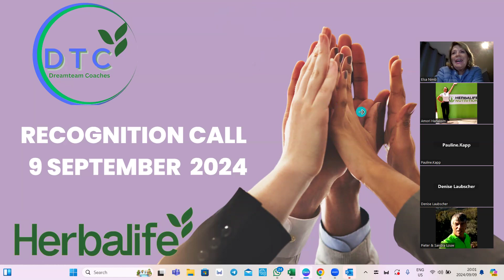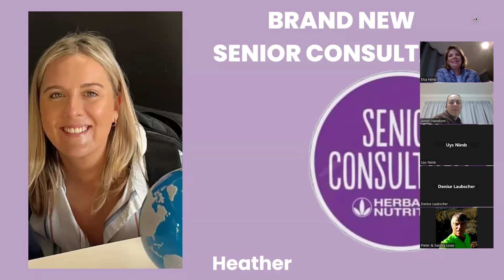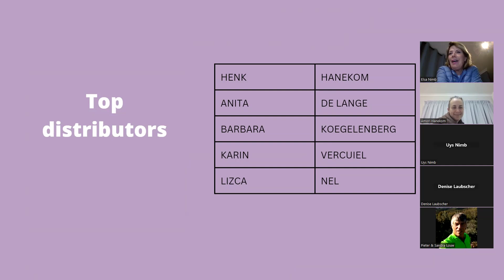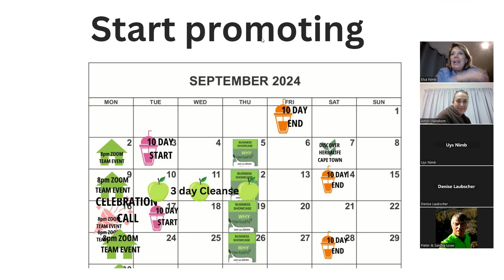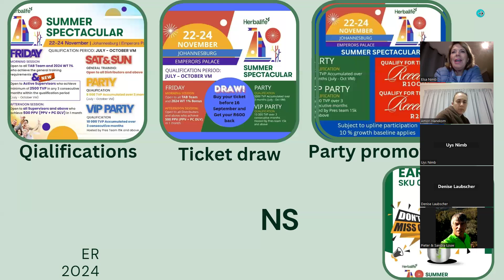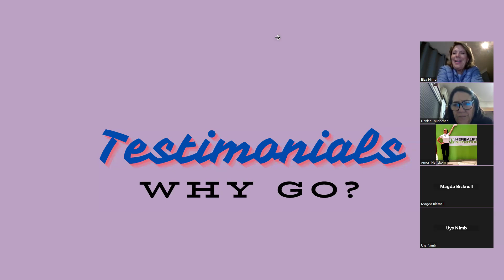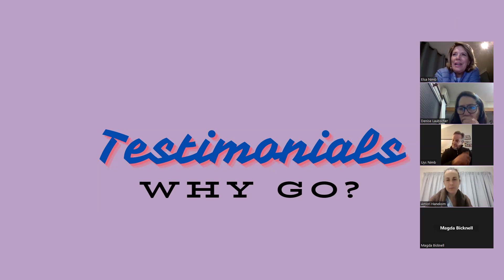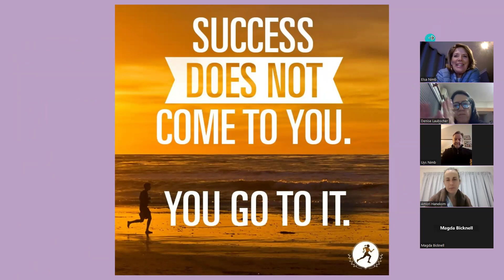RECOGNITION CALL 9 SEPT